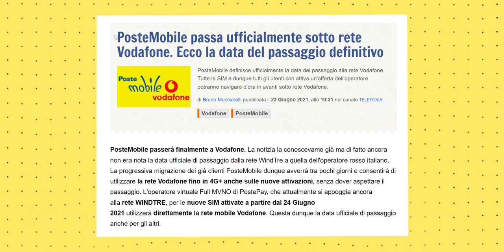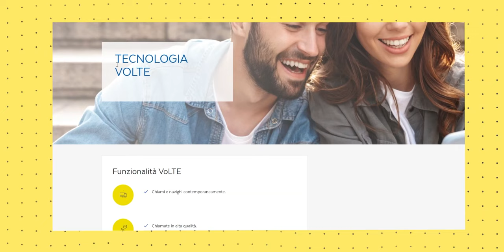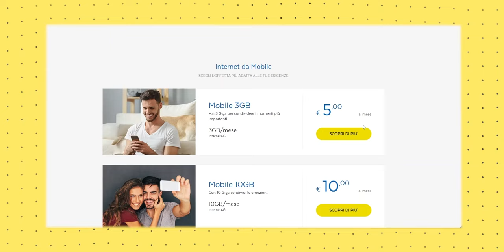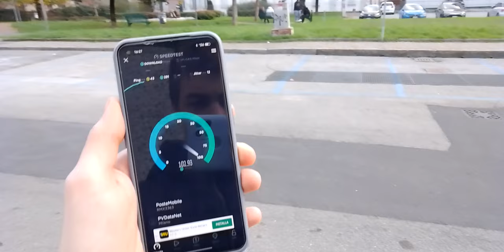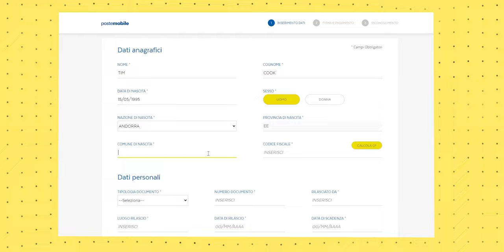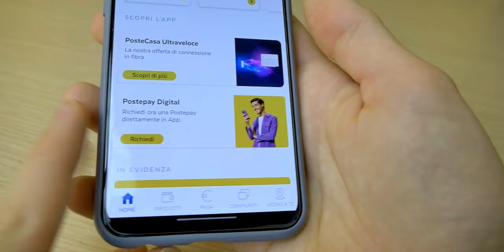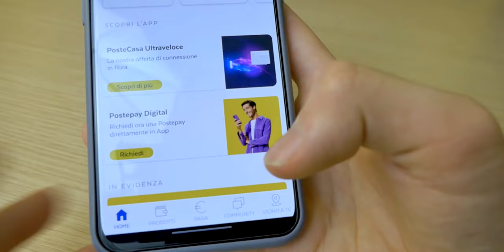POSTEMOBILE - Un ottimo operatore, spesso sottovalutato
PosteMobile è un operatore virtuale su rete Vodafone molto valido, ma che spesso viene sottovalutato dagli utenti. Oggi scopriamo le sue caratteristiche tecniche, le offerte disponibili e l'esperienza utente.

CAPITOLI:
00:00 - Intro
01:03 - Caratteristiche Tecniche
02:16 - Le Offerte
04:26 - Considerazioni sulla Rete di Appoggio
05:53 - L'Esperienza Utente
07:14 - App PostePay
08:35 - A chi lo consiglio?
09:34 - Outro

Se hai apprezzato questo video non dimenticarti di farmelo sapere con un commento!